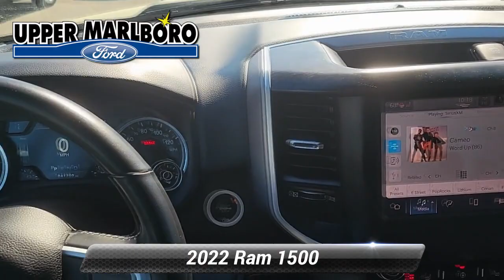Used 2022 Ram 1500 Big Horn, Upper Marlboro, MD UQ0793D